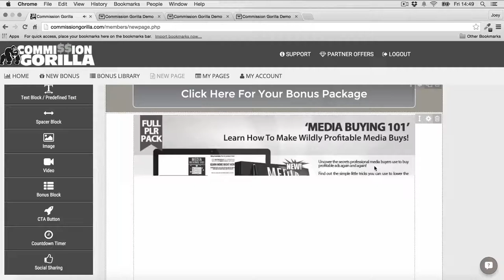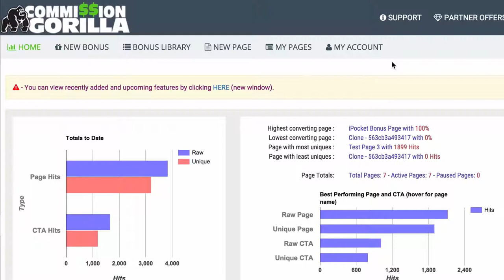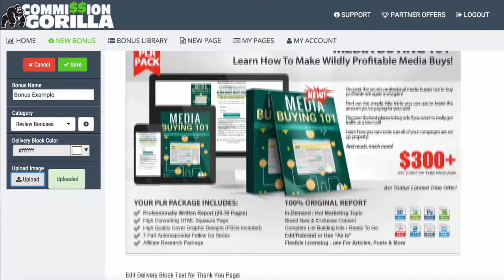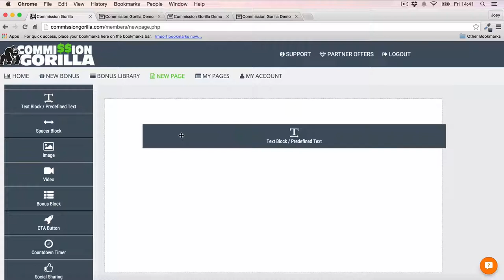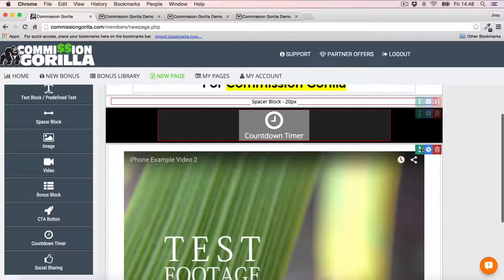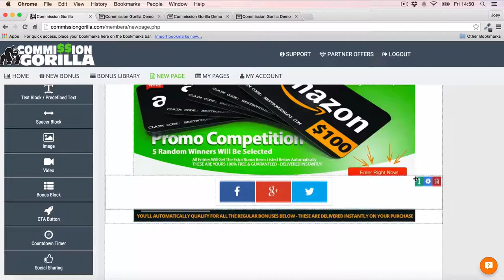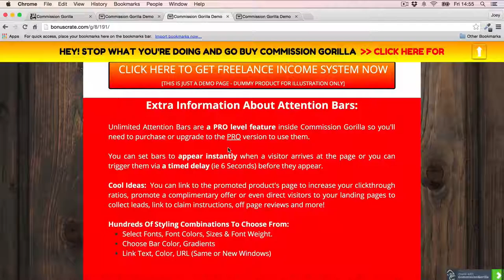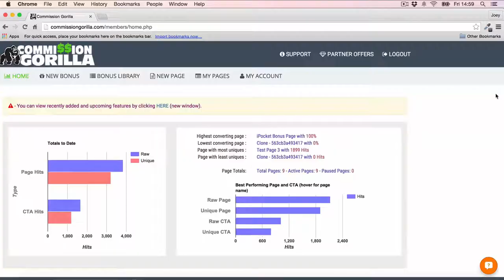Commission Gorilla v3 Walkthrough Demo Review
Stop Doubting and Begin Doing NOW! … and JOIN OVER 10,000 SMART

When You SIGN UP!  You’ll ALSO GET Access To Training Videos.

✳️  Check Out Commission Gorilla V3 In Action! RIGHT HERE  ⬆️

‘This Simple, Yet Incredible Tool Does All The Heavy Lifting!’

✅  100% Newbie Proof!

✅  Incredibly Easy To Use

✅  100% FREE Page Hosting

✅  Make More With Less Effort!

✅  No Installing (Cloud Based)

NOW TAKE NOTICE ! ! ! IF YOU Want To TRULY SUCCEED Online, There REALLY Are Only 3 Things You Truly Need. Get These Three Things Right and You'll Be Writing Your Own Money Ticket In No Time.
Get Them Wrong and You WiIl Stay Stuck On The Online Hamster Wheel of Failed Results.

So...What Are Those Three Things You Ask?

Simple!

You Need An Offer, Traffic, and Conversion:

… and You're Probably Thinking It Takes So Much Time Trying To Create Your Own Offer / Product. HEY! But ‘NOW’, You Don't Necessarily Need To.

NOW! See, There Are a Lots of People Out There Who Create Products Every Day.

Honestly, They Just Sit Out There In The Digital Graveyard Dying a Slow and Painful Death. SURE, Some of These Products Aren't Worth The Skin Off a Monkey's Butt, BUT Some of Them Are Actually REALLY Good.  Heck, INCREDIBLE Even.

… So What If I Told You That You Could Tap Into Those Existing Products While Making a Ton of Money In The Process?

And All Without Any:

✳️  Setting Up Membership Platforms.

✳️  Dealing With Annoying Tire Kickers, or Energy Draining Customers.

✳️  Maintaining and Updating Products and Websites.

THAT WOULD Interest You, RIGHT ?  We're Sure It Will.

                              Stop Doubting and Begin Doing NOW!
      STOP PROCRASTINATING and GET STARTED NOW!

It's Really Is That Simple.

‘PROMOTE LABS’, are so confident that you will absolutely love ‘Commission Gorilla V3’, but just in case there's the remotest possibility you don't agree, then a 30-Day, no questions asked MONEY BACK GUARANTEE is being offered also, no hoops to jump through same day money-back guarantee.